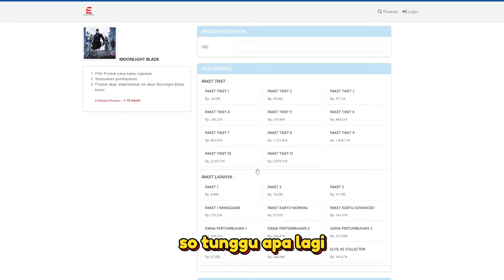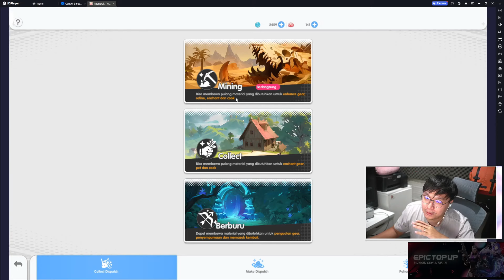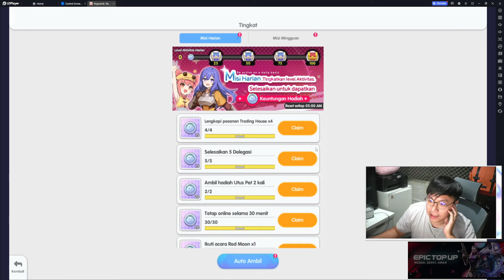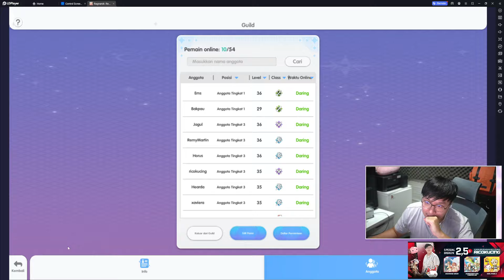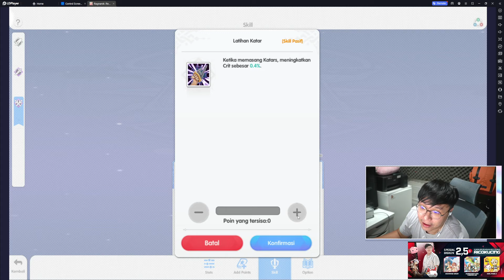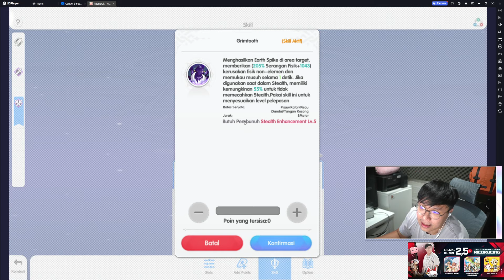AKHIRNYA BERUBAH JOB ASSASSIN ! RAGNAROK REBIRTH ! KETAGIHAN MAINI INI ! EPICTOPUP